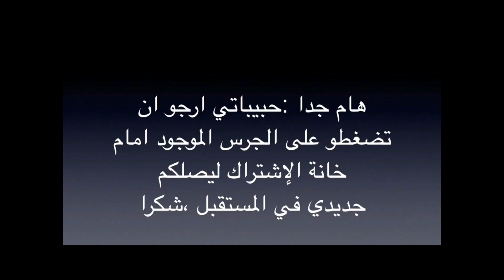recette du hmiss( chakchouka ) وصفة الحميص أو الشكشوكة